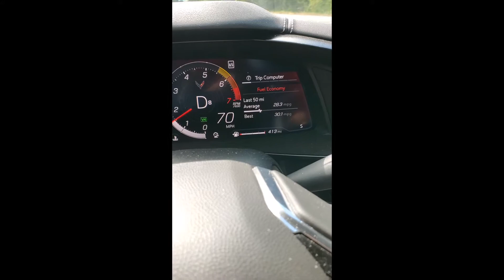Supacar 2020 C8 Corvette Hiway MPG on the Hot Rod Power Tour 2021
Recently Chevrolet lowered it's MPG by 3 MPG due to more Z51 purchases than they anticipated.  I don't know why though as my Z51 gets great milage. 30+